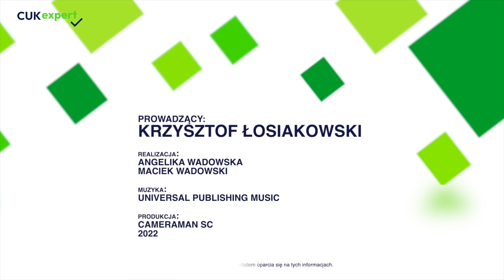Ubezpieczenie domu w budowie. CUKexpert #26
Ubezpieczenie domu w budowie to produkt skierowany do indywidualnych inwestorów. Pozwala chronić nieruchomość na etapie powstawania.

📣 wejdź na 👉 cuk.pl📱
porozmawiaj z Doradcą 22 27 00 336🎦
📍 odwiedź jedną z 500 placówek CUK Ubezpieczenia